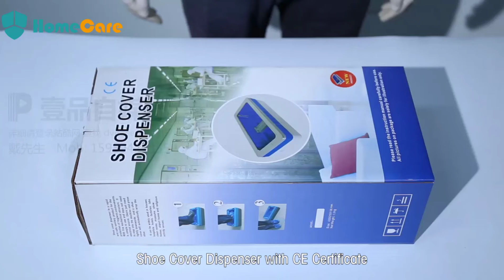How to use shoe cover dispenser